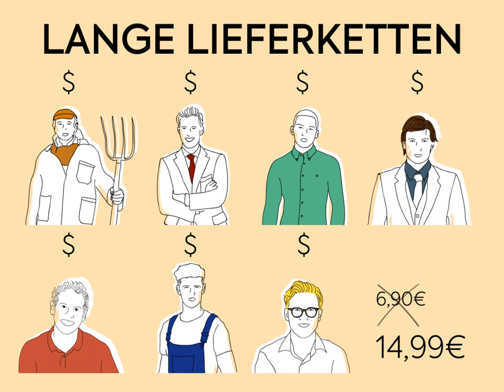KoRo - das Geschäftskonzept